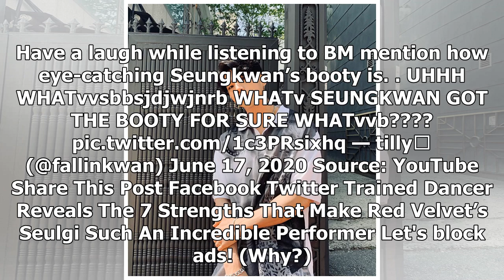KARD's BM Reveals Which Male Idol Has An Eye-Catching Booty